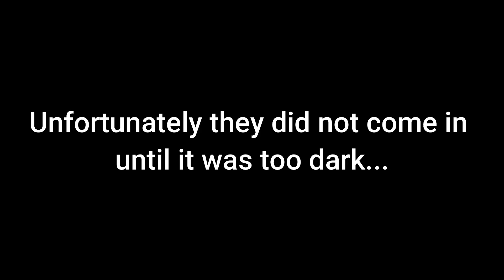Deer season | Can we close the deal?!?!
Young 8 point comes into range as we close out the end of the Georgia Deer Hunting Season.